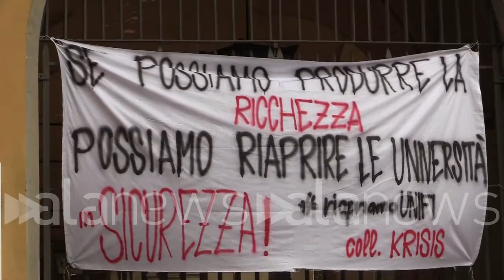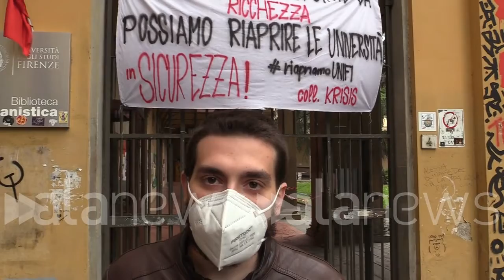Firenze, sit-in per il diritto allo studio: "No tax area fino ai 30 mila euro"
Ciancone del collettivo universitario: "Creiamo poli sicuri al di là della pandemia"

CRONACA (Firenze). Il collettivo universitario di Studenti in Lotta per il diritto allo studio si sono riuniti in piazza Brunelleschi, nella sede della biblioteca di Lettere e Filosofia, in occasione della riunione del Coreco, l'assemblea dei rettori regionali. "Abbiamo già avuto un incontro con il rettore qualche giorno fa, in cui gli abbiamo chiesto una no tax area fino ai 30 mila euro già per la seconda rata di quest'anno, la garanzia di esami di profitto in presenza già per la sessione estiva di quest'anno accademico e la creazione di protocolli certi per lo svolgimento della didattica quantomeno in modalità mista con un sistema che vada al di là della situazione contingente, che preveda protocolli certi da subito. Chiediamo che il rettore ci ascolti da subito. È chiaro che gli investimenti strutturali li abbiamo sempre chiesti e i nostri poli non sono sicuri. Bisogna investire sulle strutture da subito, creare poli sicuri al di là della pandemia". (Emanuele De Lucia/alanews)